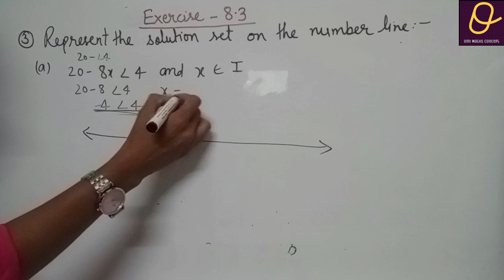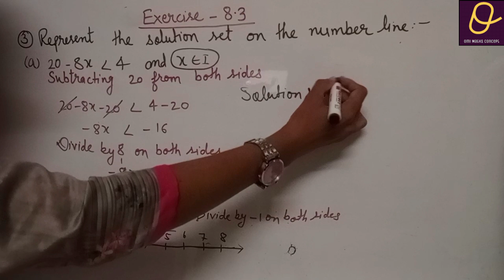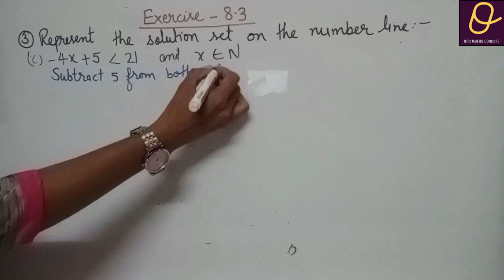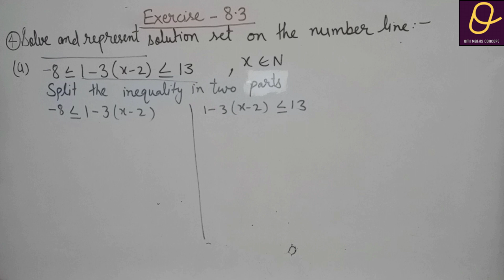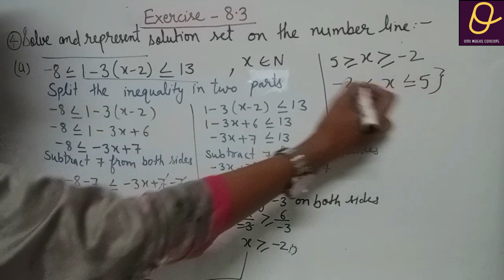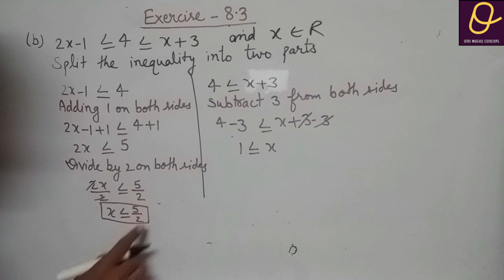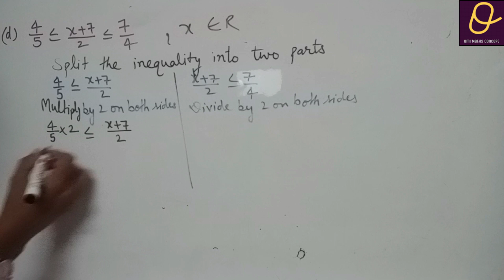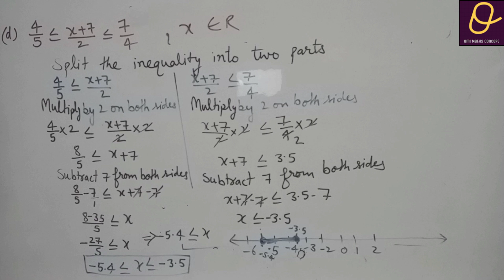Exercise 8.3 Q 3 AND Q 4 WOW MATHS CLASS 8TH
Check playlist for all videos of class 6th,7th and 8th wow maths solution ICSE CBSE NCERT MATHS SCIENCE
wow maths solution class 6th
WOW MATHS UPDATED EDITION CLASS 8TH
WOW MATHS UPDATED EDITION of class 6th
This link of Telegram
Omi Maths Concept
Maths solution
Given above are links of playlists, Telegram and Facebook account you can follow to get notifications and for any doubts, that I have created to help you.